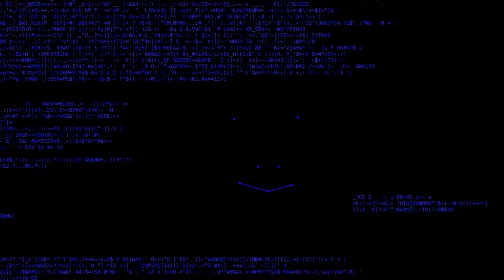El rostro de la medusa -trailer